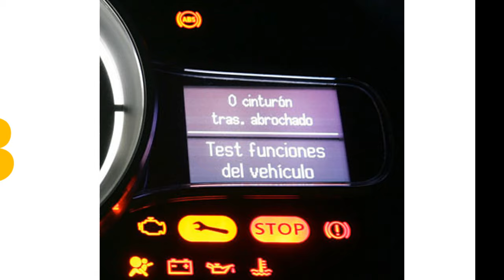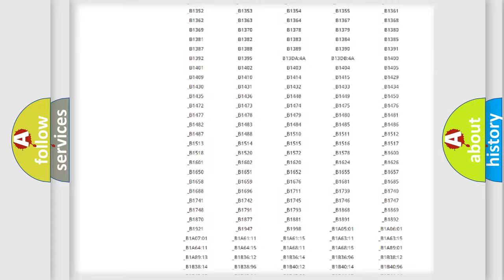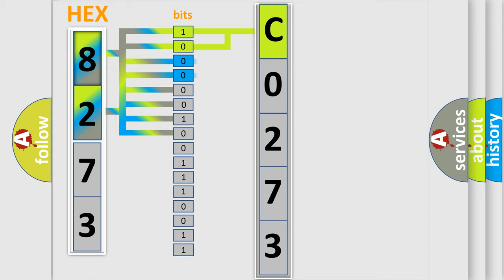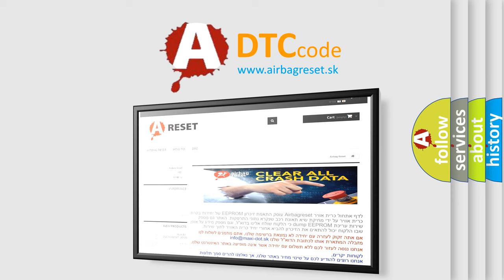DTC Toyota C0273 Short Explanation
Contents:
0:21 Basic DTC analysis according to OBD2 protocol standard.
1:48 Insight into programming
2:58 A diagnostically understandable description of the Diagnostic Trouble Code
3:05 Basic error definition

Make:
Toyota
Code:
C0273
Definition:
VVT solenoid A circuit high input
Cause: